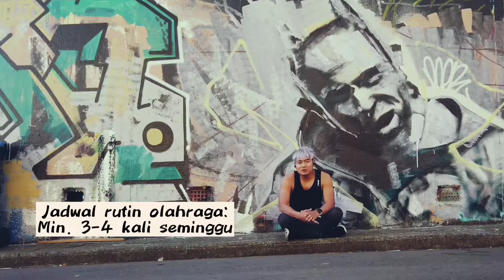5 tips agar konsisten berolahraga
Di video kali ini, aku mau share tips bagaimana agar konsisten dan gak gampang bosan saat berencana mau mulai hidup sehat dengan berolahraga. Aku mulai rutin berolahraga sejak awal tahun 2014 - sebelumnya suka olahraga, tapi masih banyak bolong2. Nah sejak 2014, aku punya jadwal rutin (min. 3-4 kali dalam seminggu) dan tetap aku lakukan sampai sekarang. Berarti sudah lebih dari 5 tahun, aku bisa konsisten mempertahankan pola hidup tsb. Mau tau rahasianya? Tonton sampe habis video ini ya 😀